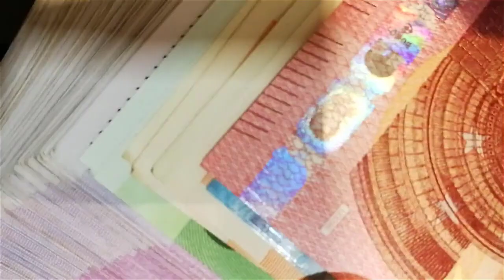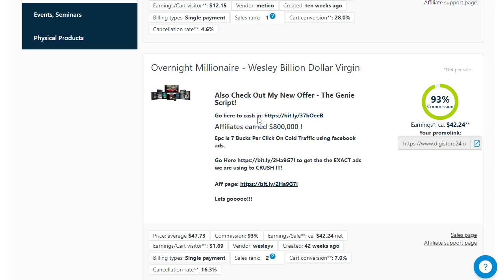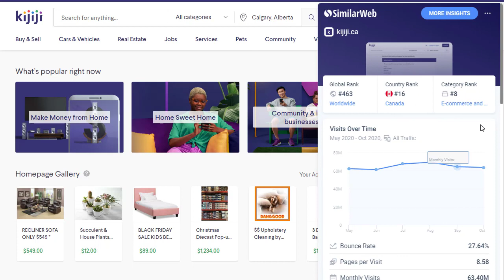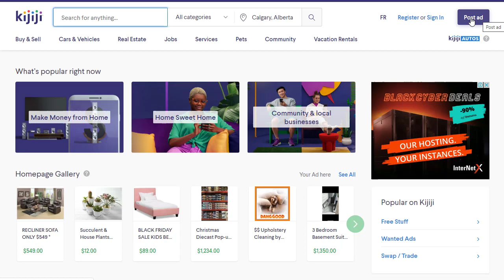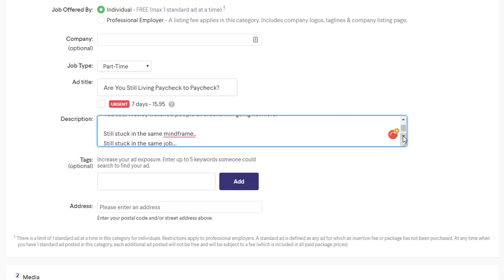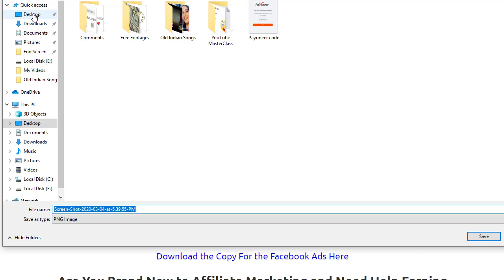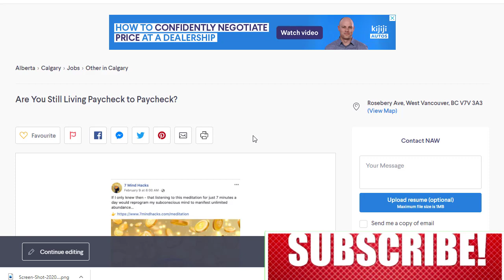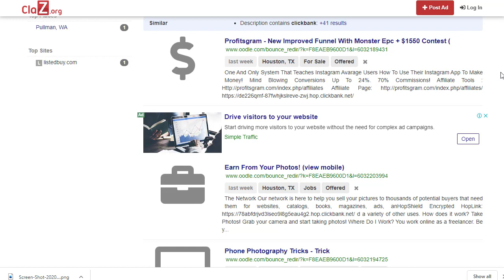$550+ On Autopilot For Free, Copy And Paste, Affiliate Marketing, Free Traffic, Digistore24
used myself.